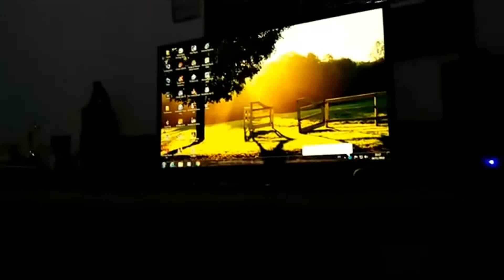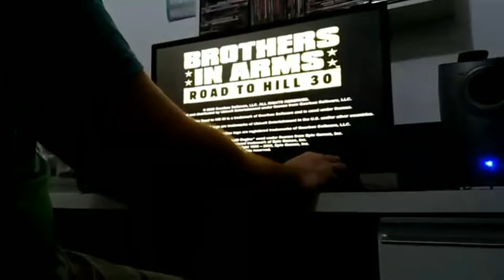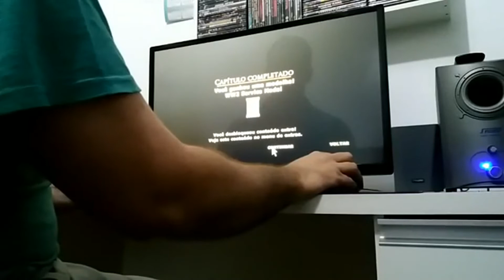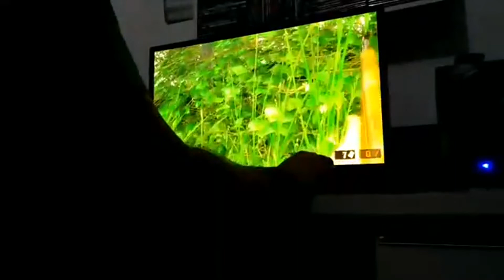◄LIVE► ENFRENTANDO MAIS DESAFIOS BEM DIFÍCEIS EM BROTHERS IN ARMS: ROAD TO HILL 30 (PC) - [PARTE II]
Live do Game Brothers in Arms: Road to Hill 30 (PC) do Facebook para o Youtube... Brothers in Arms: Road to Hill 30 é um jogo eletrônico de tiro em primeira pessoa desenvolvido pela Gearbox Software e publicado pela Ubisoft para Microsoft Windows PC, Xbox e PlayStation 2. É o primeiro jogo da série Brothers in Arms. O jogo é definido na Segunda Guerra Mundial durante a invasão da Normandia. O game foi portado para o Wii em 2008, como parte da compilação Brothers in Arms: Double Time.
A jogabilidade se concentra em táticas de guerra como suprimir fogo e flanquear o inimigo. O grande foco do jogo é no trabalho em equipe, seu personagem pode dar ordens para até dois esquadrões simultaneamente e executar manobras como flanqueamento e supressão de fogo ao inimigo.